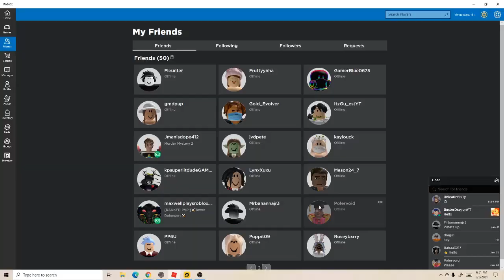Polervoid was banned =[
i crying